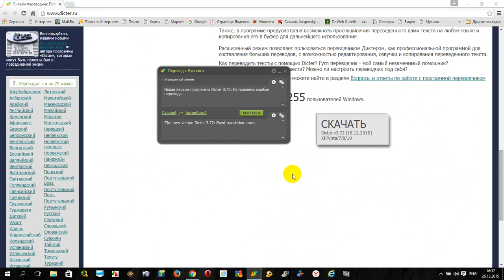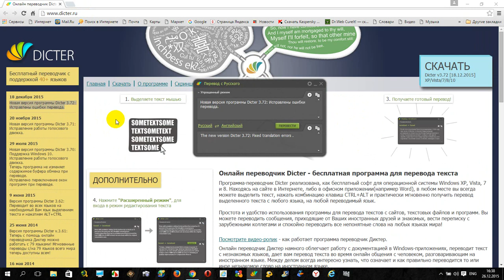БЕСПЛАТНЫЙ И УДОБНЫЙ ПЕРЕВОДЧИК Dicter